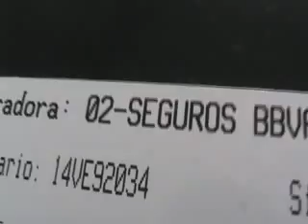SUBASTASMA SEAT, IBIZA BLITZ 5 PTAS. 2013